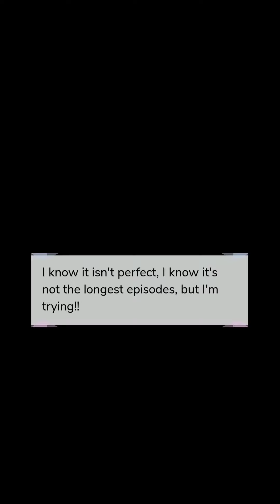Cold Blood | Chapter 3 | Episode Choose Your Story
She is one hell of a cold-blooded killer. She is also the lead to all the doom unless she's stopped.

“All stories posted in this channel are with permissions from the author. This particular story has been approved by the author to be posted on YouTube.”